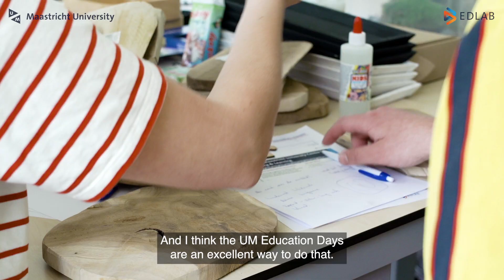UM Education Days 2023: "The UM Education Days are like a great candy shop"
To You, what is Teaching & Learning all about?

This question was the main theme of the second edition of the UM Education Days on 7-8 June 2023, when over 140 members of the Teaching & Learning community at Maastricht University gathered at EDLAB for two days of inspiration and knowledge sharing. In a vibrant atmosphere, we engaged on topics ranging from assessment, tutoring, advising, and technology to inclusivity, feedback, educational design, and much more!

Once again, EDLAB provided a space and an opportunity for all education enthusiasts at Maastricht University to share, learn, discuss and enjoy all things education.

Client: EDLAB | Maastricht University
Created by CONCREET.media